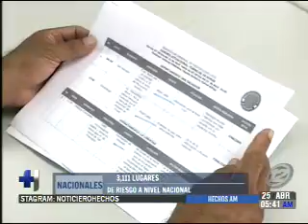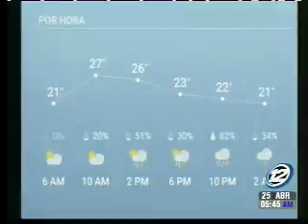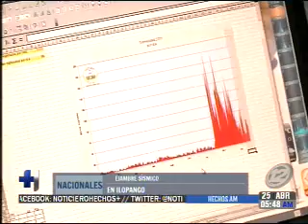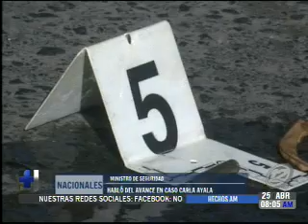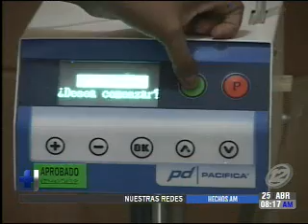Hechos AM: Programa del 25 de abril del 2018